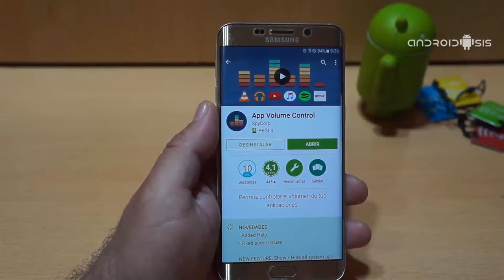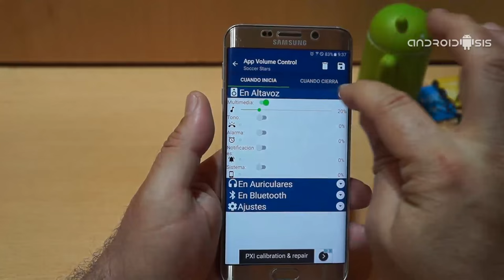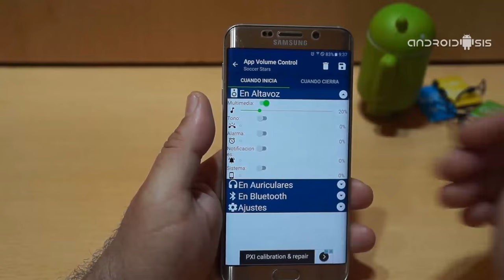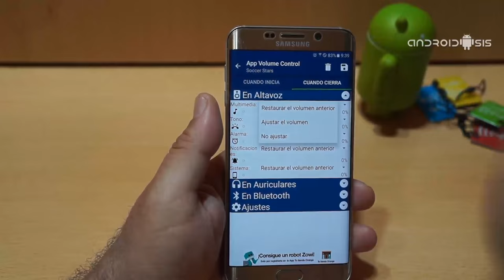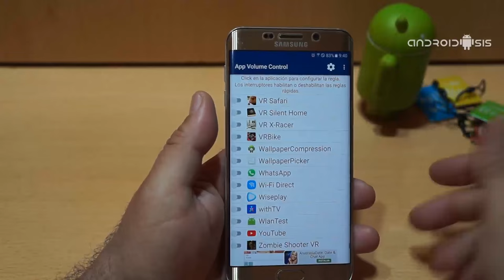Cómo tener el control total del volumen en Android aplicación por aplicación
Desde Androidsis siempre estamos buscando soluciones para disfrutar de nuestros terminales Android al máximo sin tener que ponernos a Rootear o a seguir complicados tutoriales de Flasheo y demás. Es por esta misma cuestión que me he topado prácticamente por casualidad, con una sensacional aplicación totalmente gratuita para Android, la cual de una manera muy sencilla y eficaz, nos va a permitir tomar el control total del volumen de nuestro Android aplicación por aplicación.

La aplicación en cuestión, disponible de manera totalmente gratuita en el Play Store de Google, responde al nombre de App Volume Control, y a continuación os explico mediante artículo y vídeo incrustado en la cabecera del post, todo lo que nos ofrece esta genial aplicación que se tornará una herramienta indispensable para tener un control total de volumen en Android, de manera totalmente automatizada y aplicación por aplicación.